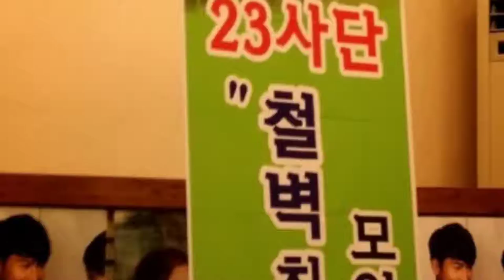카스퍼오기 철벽친구들그리워 유미의일상